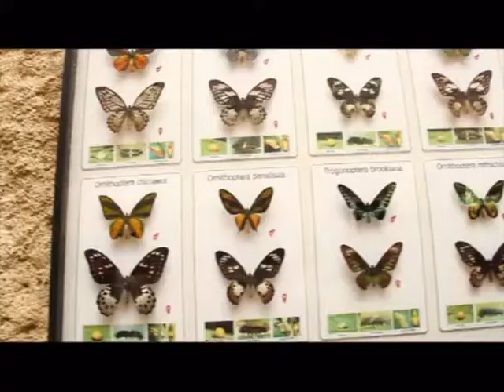Profile Program Jalan Jalan - Copyright CRTV Malang